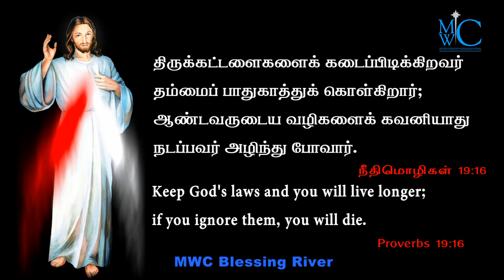holy bible words